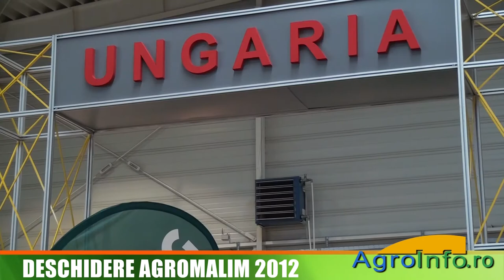Deschidere Agromalim 2012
Interviu cu Cimi Enache, director de program Agromalim